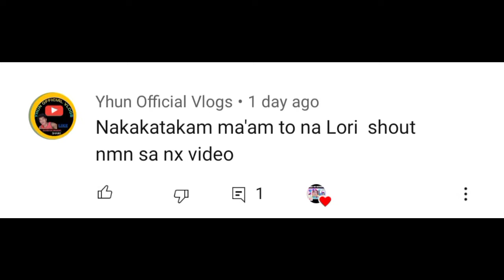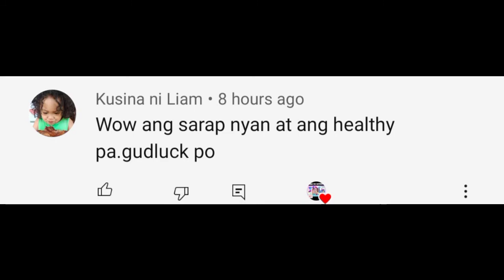HOW to cook EGG OMELLETE /QUICK AND EASY SNACKS RECIPE/ Filipino recipe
Isa na namang snacks Recipe,EGG OMELLETE OVERLOAD, madaling lutuin , masarap at siguradong magugustuhan ng mga kids

ingredients:
eggs
ham onions
onion spring
bell pepper
salt and pepper
cheese

how to cook EGG  OMELLETE OVERLOAD